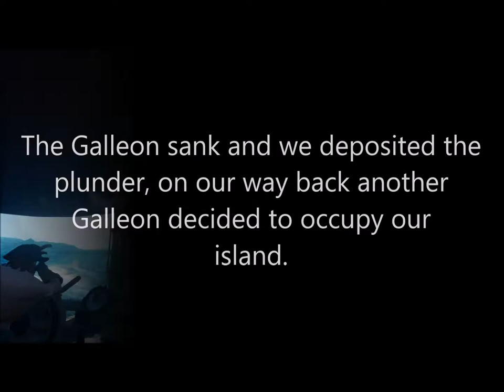Sea of Thieves Skull Island Duo